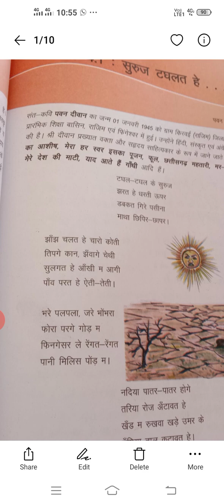पाठ सुरुज टघलत हे भाग 1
कवि श्री पवन दीवान जी